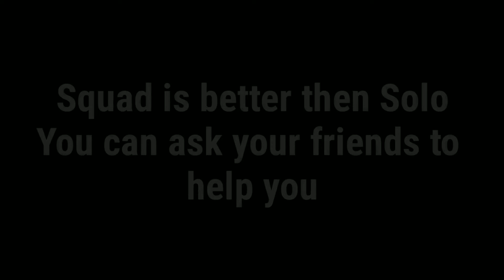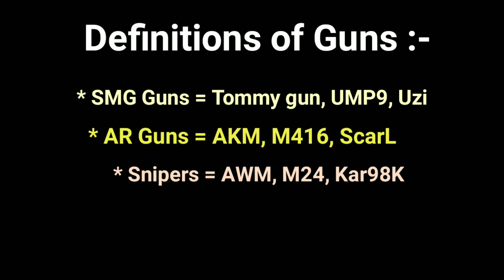How To Get Weapon Master Title Easily In Pubg Mobile | Nytrozen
Is Video mei sab Kuch "PUBG MOBILE" ke related Hein.
Mei hoon Nytrozen aur mei is channel pe pubg mobile gaming ke related videos lane ki try krta hoon aur weekly upload Karne ki try krta hoon, Kam se Kam per week ek video to lana hi hei. Aur bhaiyo tum log ki support ki bhi zarurat hei mereko bohot zada.